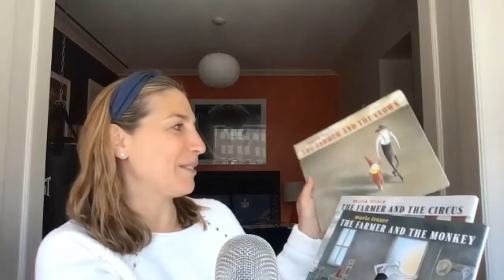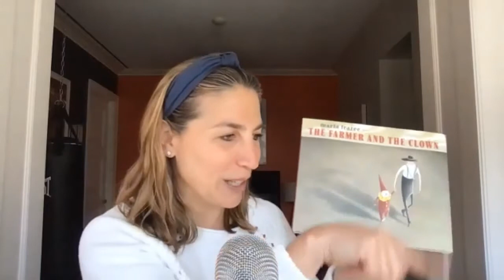Marla Frazee, THE FARMER AND THE CIRCUS | Moms Don't Have Time To Read Books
"When I'm drawing pictures for children in picture books, I know they're going to get stuff that maybe they don't have the actual vocabulary to articulate, but they will take in the story on a really deep level." Zibby talks with Marla Frazee, the author, and illustrator for favorites like Boss Baby and The Farmer and the Circus, about how she always knew she wanted to work with picture books. Marla also shares how adult emotions like heartbreak have inspired her children's books and the advice she tries to pass on to all of the artists who take her illustration class.